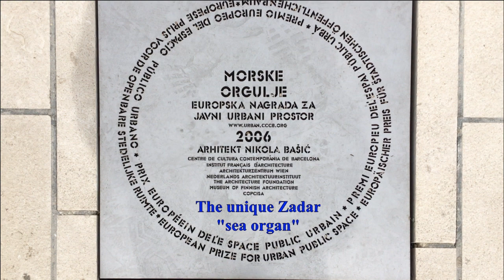4 days in Croatia (May 2019)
Two days in Zadar on the coast and two days visiting the stunning Plitvice Lakes.